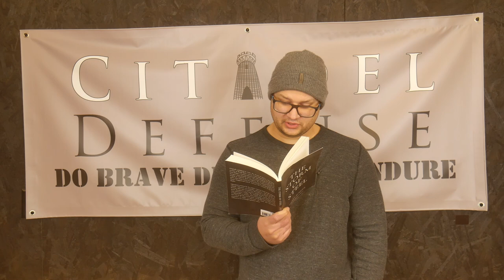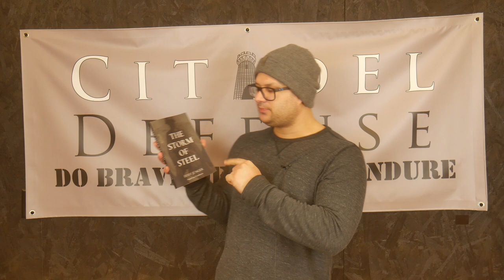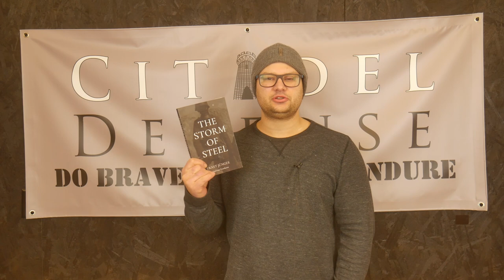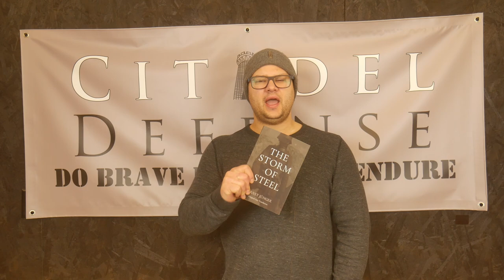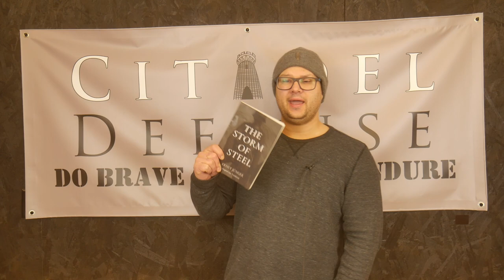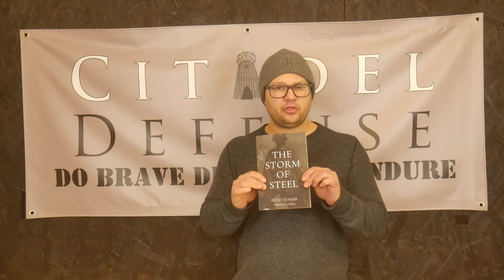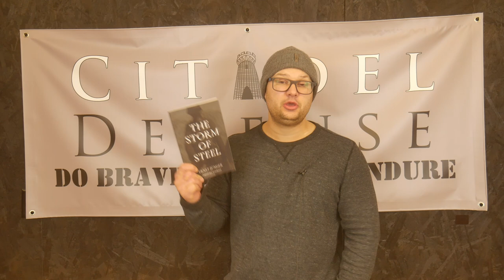Tactical Book Review: "The Storm of Steel" by Ernst Junger